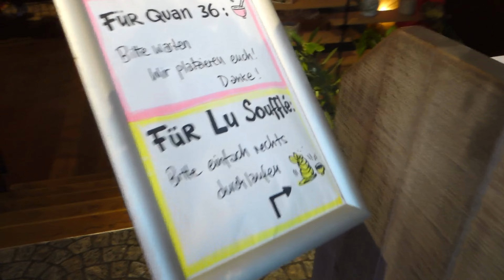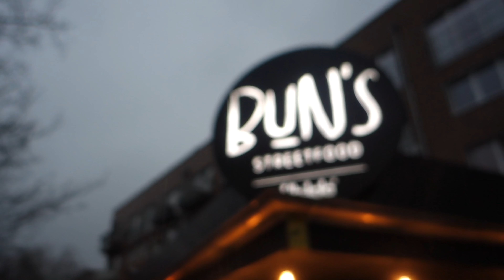TRIP NACH HAMBURG PART 2: LU SOUFFLE, BUN'S STREETFOOD & BREAKFAST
Vielen Dank für das positive Feedback vom ersten Vlog! Auch in diesem Video haben wir tolle Foodspots in Hamburg ausprobiert.

Hamburg Foodspots mentioned:
- Lu Souffle
- Bun's Streetfood
- Espresso House